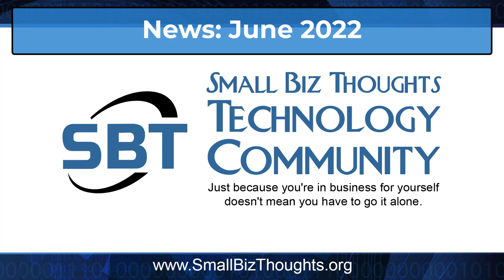SBT Technology Community News - June 2022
Small Biz Thoughts Technology Community News - June 2022

Classes, roadmaps, and more. Don't forget to grab your resources in the community!

Timeline -
00:00 June News for the Small Biz Thoughts Technology Community
01:12 If you can only change one thing at a time
02:09 SBT Roundtable features Jennifer Novak Landers
03:17 Course on project management
04:28 How to manage a project successfully
05:39 Road maps for success
07:28 Members receive all the classes free
08:48 Third Thursday monthly meetings
09:19 Call to action